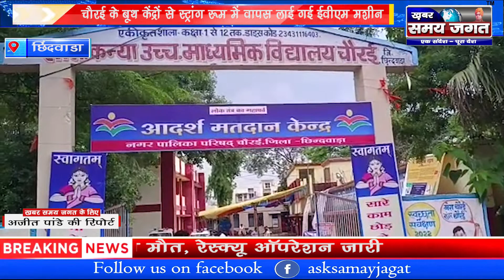छिंदवाड़ा - चौरई के बूथ केंद्रों से स्ट्रांग रूम में वापस लाई गई ईवीएम मशीन | News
खबर समय जगत के लिए छिंदवाड़ा से जिला ब्यूरो चीफ अजीत पांडे की रिपोर्ट